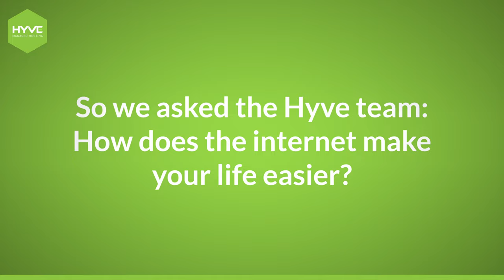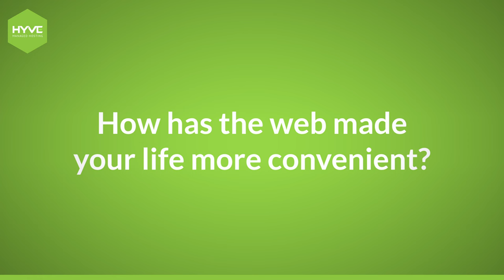How has the Internet Made Your Life More Convenient? - World Wide Web Day 2023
Today is WorldWideWebDay! We asked the Hyve team how the internet has made their lives more convenient.